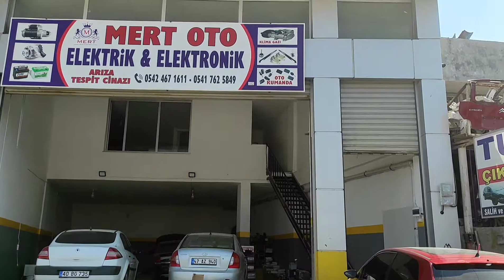Fiat Stilo dijital klima kazanı nasıl sokulur.